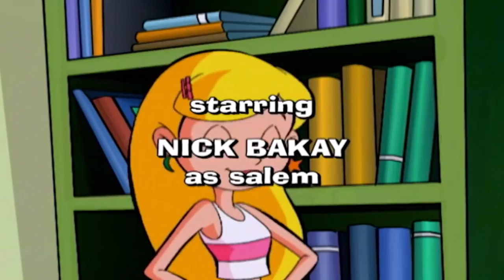Sabrina the Animated Series - My Step Mother the Babe | HD | Videos For Kids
Don't miss any episode!

Sabrina is excited when her father drops in for a visit. She’s disappointed to find that her father has brought along with him his fiancée.